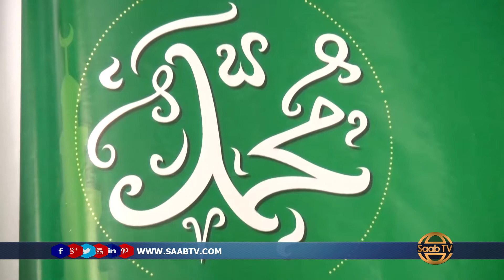Hageysa Munaasibad Lagu Xusayo Dhalashada Nabiga